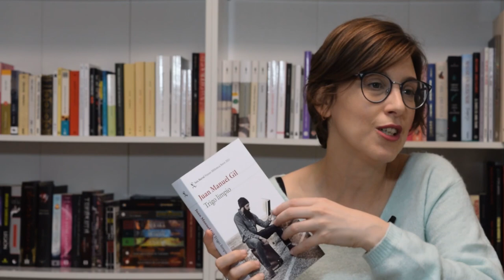3 Libros 5 estrellas 🌟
Hola amigas y amigos lectores! Esta semana os traigo un vídeo con  tres novelas españolas de cinco estrellazas, no sé como avanzará el año, pero no me extrañaría nada que, al menos, uno de los mejores tres libros del año esté entre estas tres joyas.

- "Trigo limpio" de Juan Manuel Gil.
- "Mares sin dueño" de Esther Ginés.
- "Malaherba" de Manuel Jabois